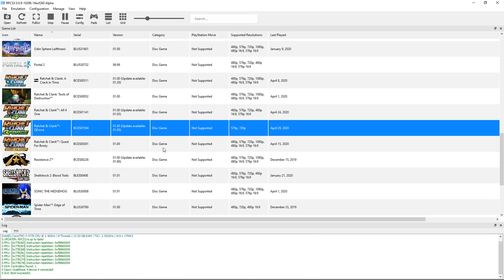Ratchet and Clank: Q-Force (Vulkan) | RPCS3 Emulator 0.0.9-10298 | Sony PS3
Ratchet and Clank: Q-Force (a.k.a. Ratchet & Clank: Full Frontal Assault) running on a Windows PC via the RPCS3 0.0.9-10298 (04/29/2020) PS3 emulator.  Download the emulator from our site: